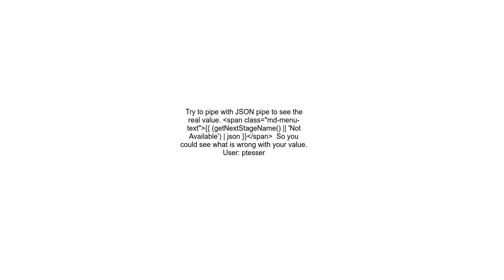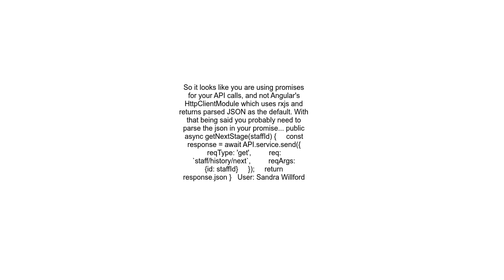Angular Interpolated Value Shows Object Object